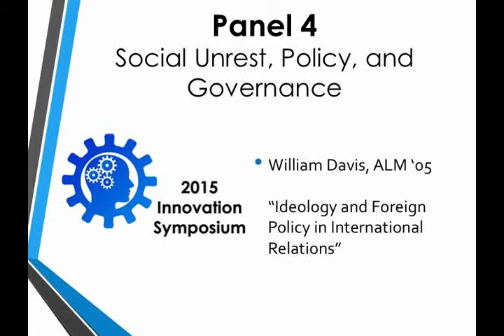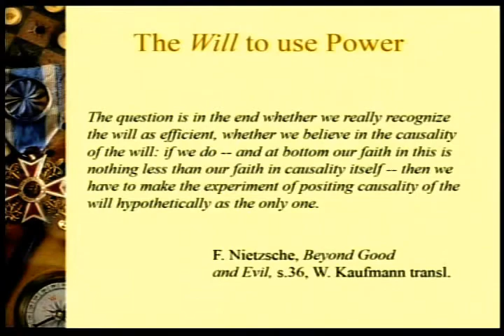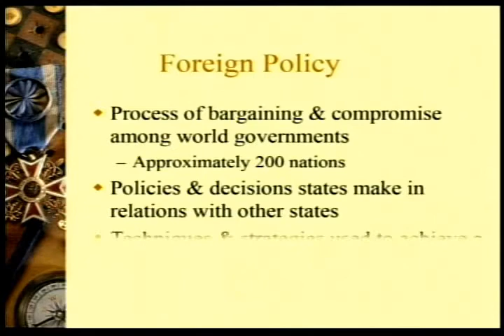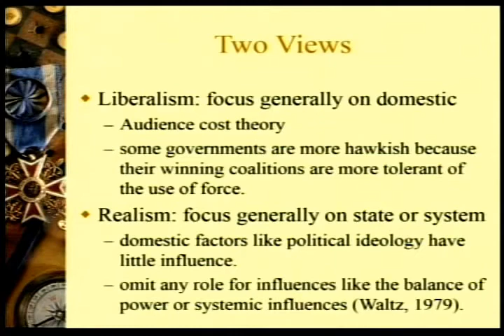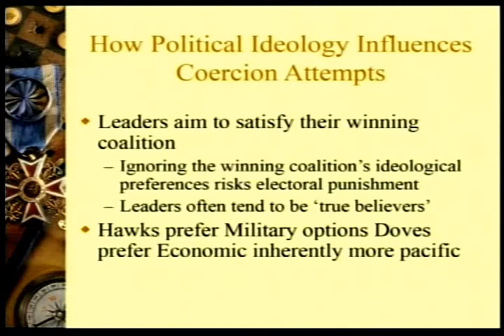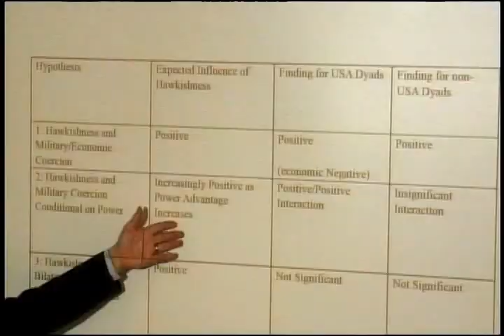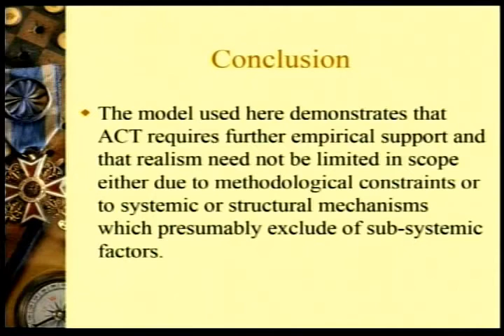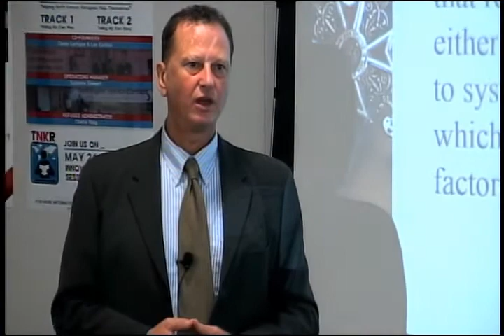William Davis ALM '05: "Ideology and Foreign Policy"